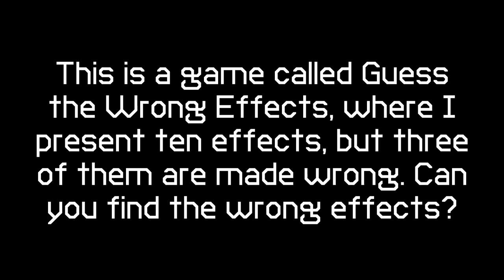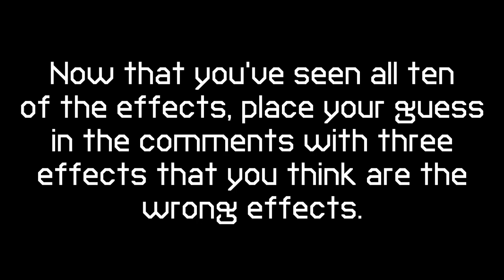Guess The Wrong Effects 1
From the following list:
1: G-Major 4
2: Not Sure What I Did To X
3: G-Major 14
4: G-Major
5: Conga Busher
6: X is High
7: G-Major 2
8: G-Major 5
9: Crazy Diamond
10: Chorded
Identify the three effects that are wrong.